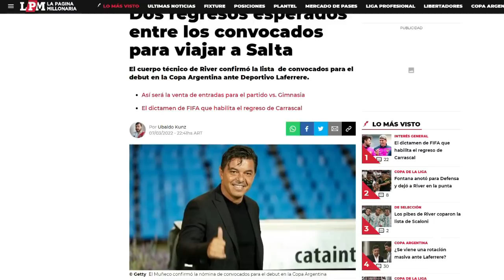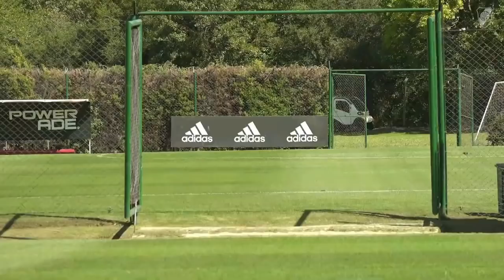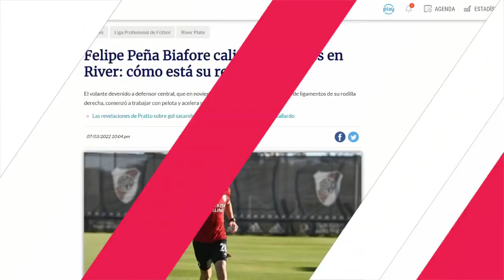La VUELTA de PEÑA BIAFORE a RIVER PLATE + SIMON habla sobre el BARCELONA + ¿DEBUTA MAMMANA en RIVER?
CONVOCADOS vs LAFERRERE + 11 de RIVER vs LAFERRERE + SANTIAGO SIMON habla sobre el interés del BARCELONA + DEBUTA EMANUEL MAMMANA en RIVER + La VUELTA de FELIPE PEÑA BIAFORE

𝐌𝐄 𝐆𝐔𝐒𝐓𝐀 👍
𝐂𝐎𝐌𝐏𝐀𝐑𝐓𝐈𝐑 🔗
𝐂𝐎𝐌𝐄𝐍𝐓𝐀𝐑💬